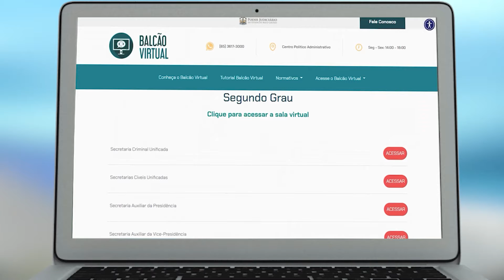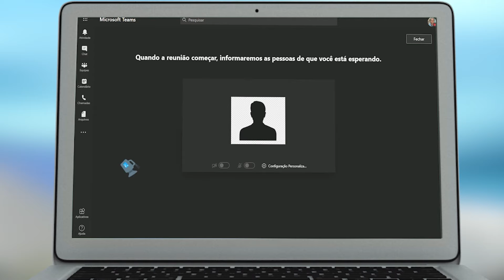Balcão Virtual do Judiciário de Mato Grosso já está no ar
O Balcão Virtual do TJMT permite o acesso imediato dos advogados, sem necessidade de agendamento prévio, às secretarias das unidades judiciárias do Estado.

O atendimento no Balcão Virtual tem as mesmas características e atribuições do atendimento realizado no balcão físico, ou seja, receber e dar encaminhamento às demandas dos advogados e partes. Aperte o play e veja como está o funcionamento ▶